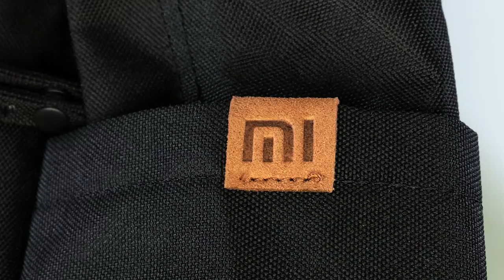Отличный рюкзак за гроши от Xiaomi из Китая Обзор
Рюкзак выпускается в 2-х цветах: deep blue и black, что в переводе означает темно-синий и черный. В нашем случае это черная версия.
Рюкзак имеет средние габариты 43*31*14см и выполнен из полиэстера. Синтетические волокна не требуют особого ухода, обладают хорошей износостойкостью и устойчивы к разнообразным погодным явлениям. В верхней части рюкзака находится ручка, покрытая мягким и приятным на ощупь материалом.
Рюкзак имеет 3 отделения. Большое основное, крупный карман с молнией на передней стороне, а так же открытый карман с логотипом MI на боковой стороне рюкзака. Молния основного отделения имеет 2 бегунка, с помощью встроенной кнопки, бегунки можно скреплять между собой. Внутри отделения мы видим ярко оранжевую подкладку, а так же большой карман для ноутбука или планшета с резинкой в верхней части. Дно рюкзака, а так же внешняя стенка кармана, имеют мягкое уплотнение, защищающее содержимое от ударов. Рюкзак предназначен для устройств с диагональю до 14 дюймов. К сожалению, под рукой имеется только чехол для 13 дюймового планшета, который как видим, помещается внутрь с большим запасом.
Что касается плечевых лямок, то у рюкзака они самые обычные, средние по ширине с мягким и упругим наполнением внутри. Регулировка по длине осуществляется с помощью специальной пряжки. Из приятных мелочей, хочется отметить козырек, защищающий молнию рюкзака, а так же его содержимое от различных осадков, пыли и грязи.
Давайте теперь примерим рюкзак и посмотрим, как он выглядит со стороны. Минималистичный дизайн в сочетании с классическим черным цветом смотрятся отлично. Рюкзак удобен и прекрасно подойдет для повседневного использования, похода в школу или институт. Производитель позиционирует рюкзак, как универсальный, а это значит, что он подойдет как парням, так и девушкам.

Как видим, хоть рюкзак и бюджетный, все же чувствуется внимательность, с которой компания подходит к своим продуктам. Плюсами рюкзака, по моему мнению, являются: цена в районе 1000 рублей, внешний вид, а так же внимание к мелочам: кнопка на бегунках, козырек на молниях, мягкая ручка, резинка на внутреннем кармане. Из минусов, как по мне, не хватает еще одного или двух отделений, для разного рода мелочевки типа ключей или очков. 3 отделения из которых только 2 на молнии, мне кажется маловато.